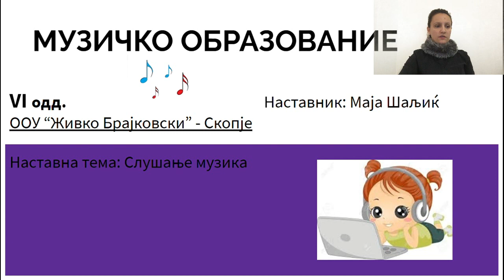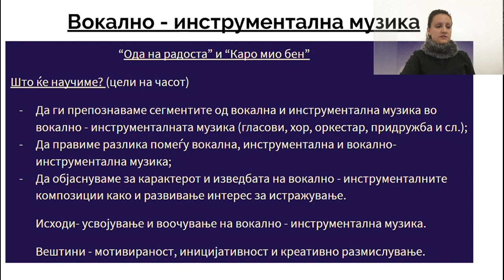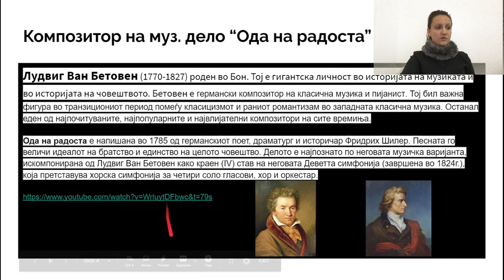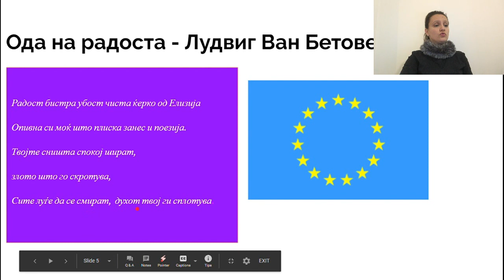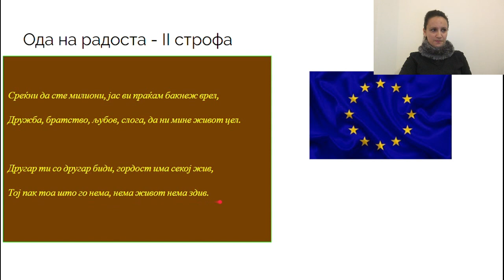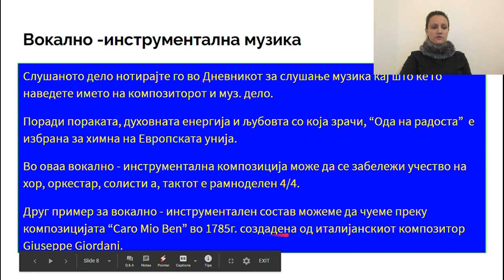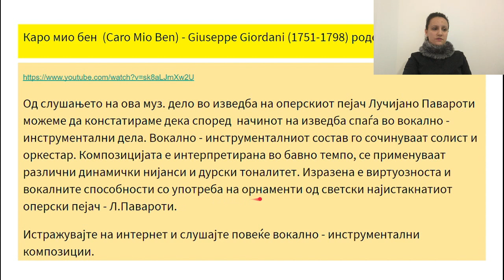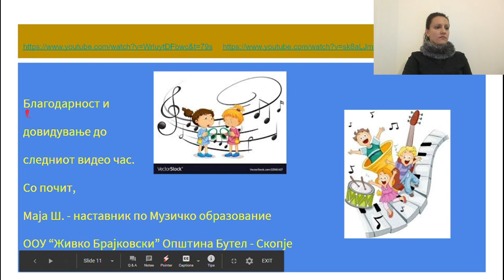VI одделение - Музичко образование - Вокално инструментална музика